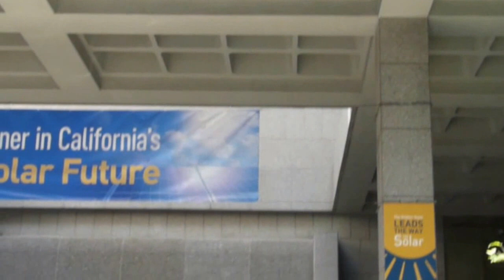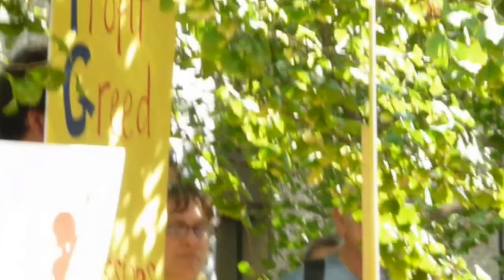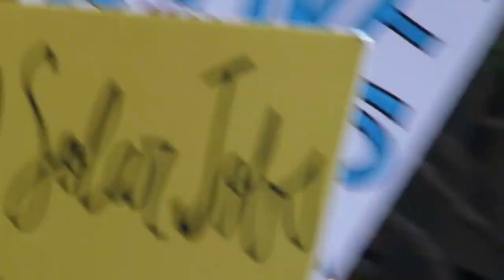Don't Block The Sun! Pro-Solar Rally @ PG&E Headquarters 2015-10-14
Activists, community members, and hip-hop artists converge at PG&E headquarters in San Francisco to protest policies that restrict consumer choices for solar power.